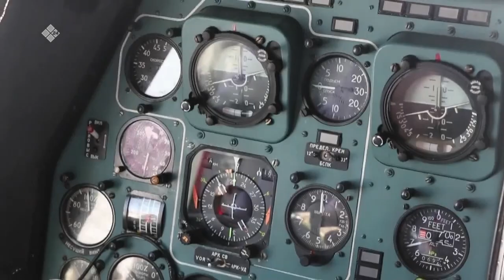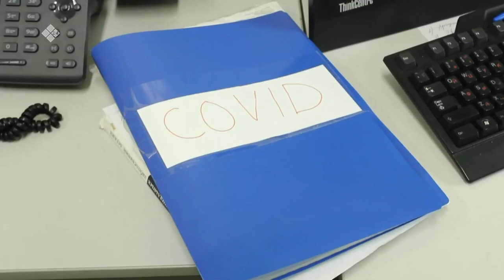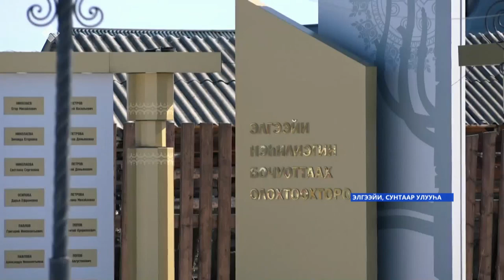«Саха сирэ» информационнай биэрии. Муус устар 28 күнэ, 13:30ч.